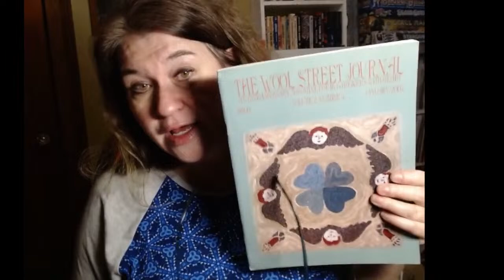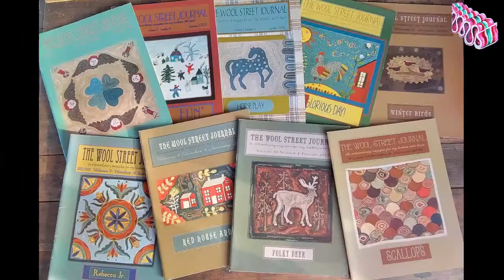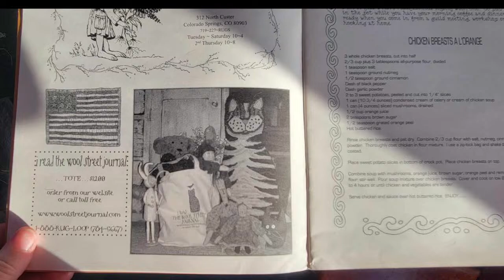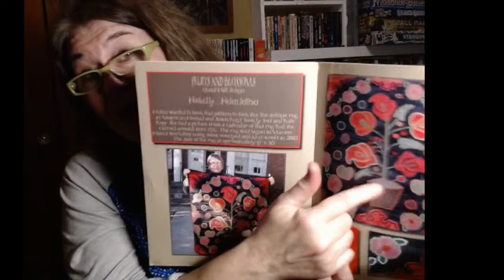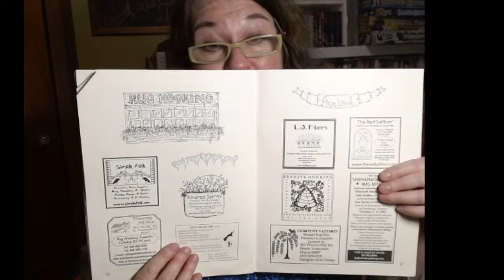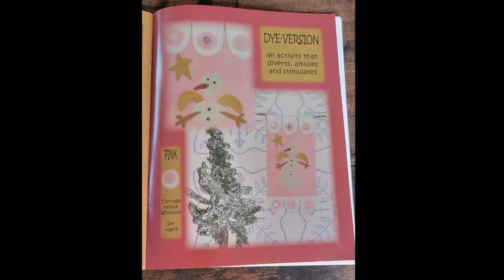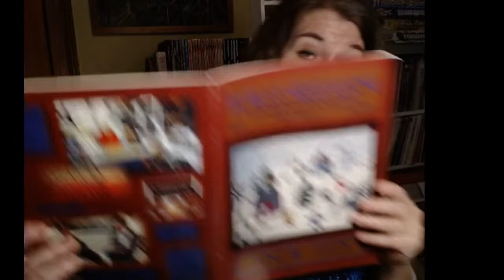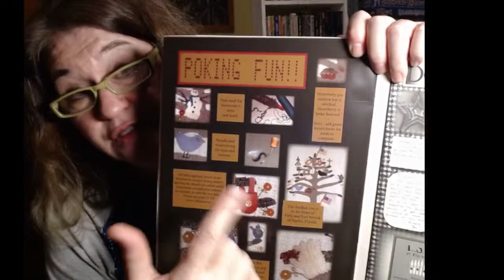Cocktail Time: Return to WOOL STREET JOURNAL